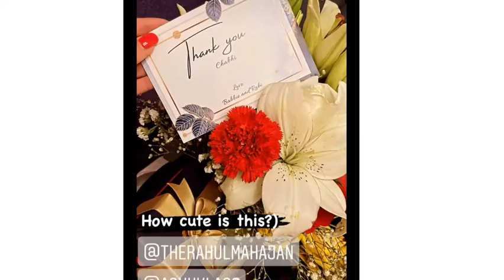Rubina , Abhinav,Nikki together for party 💖